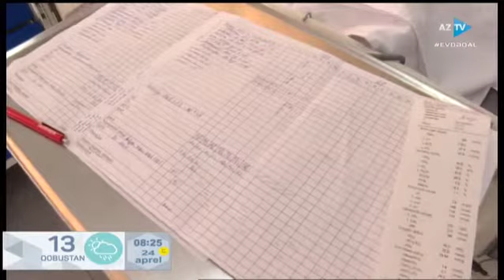Koronavirusdan sağalandan sonra